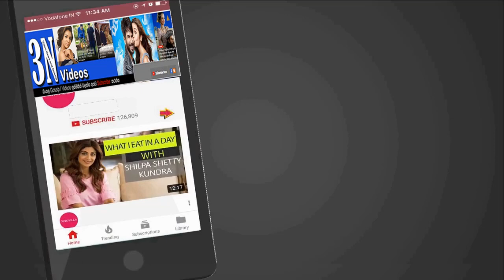holman katha 👻නිශාදිගෙ,නිරුවත (සත්‍ය කතාවක්) sinhala ghost story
ඇයගෙ සිරුර පුරා ඇදී යන සීතල ඇයට තදින්ම දැනෙයි ඇයගෙ රහස් තැන්වල පවාසීතල ඇදීයයි. ඇය ඇදෙන් බහින්නට සැදූ විට ඇය සිටියේ සම්පුර්ණ නිරුවතිනි.ඈ හැද සිටි ගවුම බෙල්ල ලගටම ඔසවා ඇත. සරසවි සිසුවියක් වූ නිශාදිගෙ නිරුවතට වහ වැටුනු ප්‍රේතයෙක් කරපු අදහා ගන්න බැරි දේ video එකෙන් බලන්න . 👻👻👻